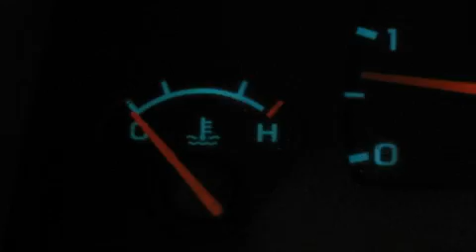Used 2003 Dodge Durango Ellwood City PA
We are proud to present this 2003 Dodge Durango.

 Year: 2003
 Make: Dodge
 Model: Durango
 Engine: Gas V8 4.7L/287
 Trans.: Automatic
 Exterior: TAN
 Miles: 75,441

 1019 Lawrence Ave.

 Pre-Owned 2003 Dodge Durango Ellwood City PA